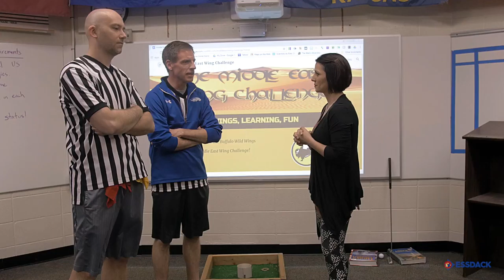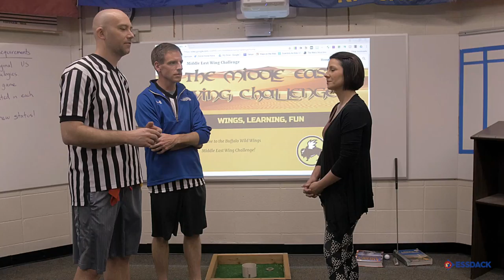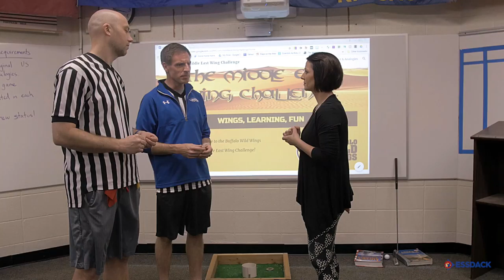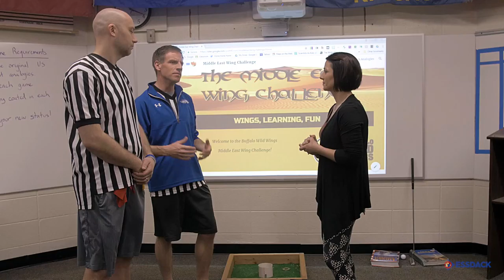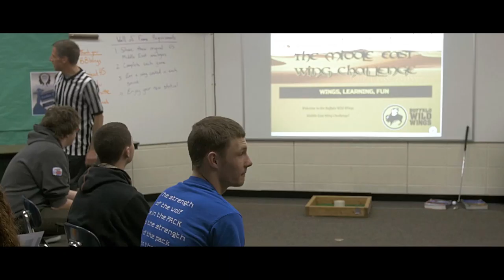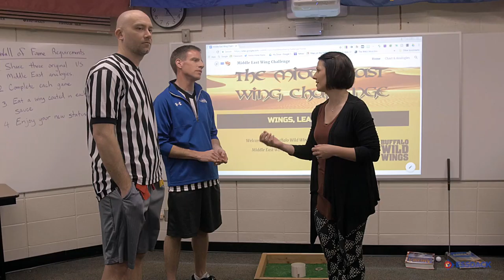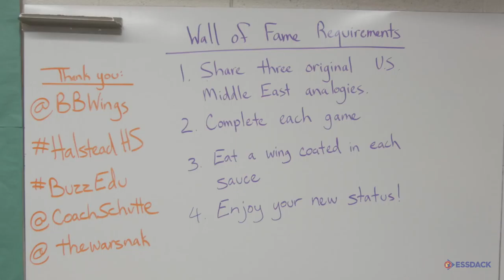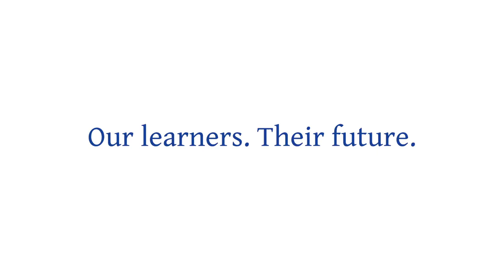Destination EDventure: 011 | The Middle East Wing Challenge | Halstead High School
The EDventure team visited Derek Schutte and TJ Warsnak at Halstead High School USD 440 to take in The Middle East Wing Challenge. Huge shout-out to Buffalo Wild Wings at NewMarket Square for their support of Derek and TJ in changing the way education is delivered in Kansas.

How can you connect with Inman Schools USD 440?

Dangerous Rmx 60s
Composer: G. Bertolino, C. Zatta
Publisher: SkillMedia Master

Optimistic Keys
Composer: Mikael Manvelyan

Have an idea where to send Jaime and Glen on their next EDventure?
Looking to keep up with where Jaime and Glen's travel take them?